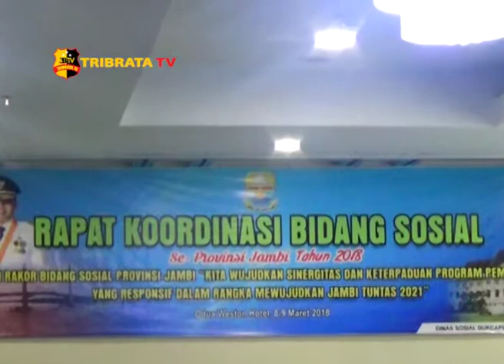SEKDA JAMBI HADIRI RAKORDA BIDANG SOSIAL